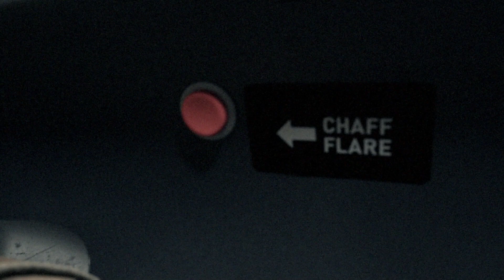Revolutionizing Combat Readiness: Cutting-Edge Live, Virtual, Constructive Training Environments IAI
Live, Virtual, Constructive (LVC) training environments provide a comprehensive and immersive experience for military personnel, particularly in the aviation domain. By integrating high-fidelity air-to-air and air-to-ground weapon simulations, LVC training enables pilots to hone their tactical flight skills in realistic, hostile environments. The inclusion of live and virtual electronic warfare (EW) threats, along with connected ground simulators, creates a complex and challenging training scenario that closely mirrors real-world combat situations. LVC training is invaluable for both fighter and helicopter pilots, as it allows them to practice engaging with simulated missiles, conduct assessments, and develop critical decision-making skills. The secure nature of LVC environments ensures the protection of sensitive information, while built-in safety capabilities maintain the well-being of participants. Synchronization of data across all components of the LVC environment is crucial to maintaining a seamless and coherent training experience, enabling military personnel to develop the skills and confidence needed to succeed in actual combat operations.